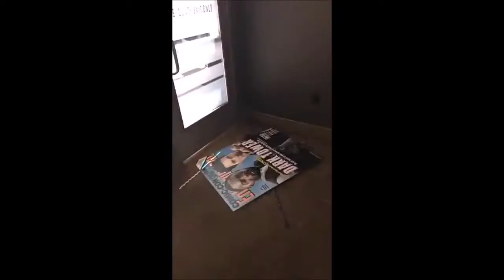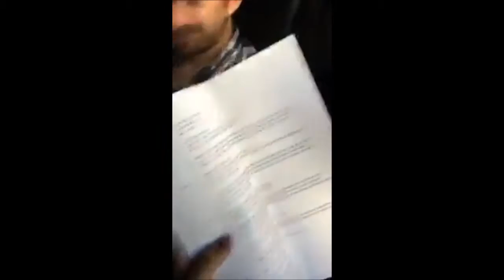Billie Lourd at Comic-Con 2016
Billie and Scream Queens cast at Comic-Con 2016!